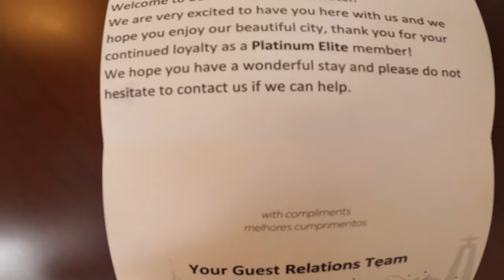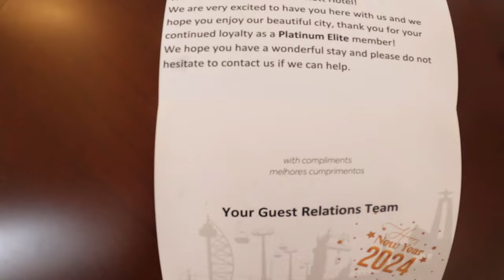Arriving at The Marriott in Lisboa and Visiting Benfica Stadium EstádioDaLuz MediaMarkt Eu amo🇵🇹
Shout-Out to the Marriott, Lisboa. We were treated like Royalty. Again, I arrived in a very idiosyncratic mood, asking and demanding like a Darren, and they quickly put my mind at ease. I'm Platinum Elite, that status means you come with well-earned miles and a vast array of experience. Not going into detail, lets just say they didn't have a suite for me and this was a very special stay for my wife and I. Well...they took care of that for me; I was in a suite the next day and for the entirety of our stay. Much Love!

Benfica FC has got major pull in the City. Think Lakers in LA and Yankees in NYC, not just a team but a lifestyle. Come find out...

Um grande abraço ao Marriott, Lisboa. Fomos tratados como realeza. Novamente, cheguei com um humor muito idiossincrático, fazendo pedidos como um Darren, e eles rapidamente tranquilizaram minha mente. Sou Platinum Elite, esse status significa que você chega com milhas bem merecidas e uma vasta experiência. Sem entrar em detalhes, digamos apenas que não tinham uma suíte para mim, e esta era uma estadia muito especial para minha esposa e para mim. Bem… eles cuidaram disso para mim; eu estava em uma suíte no dia seguinte e durante toda a nossa estadia. Muito amor!

O Benfica FC tem uma grande influência na cidade. Pense nos Lakers em LA e nos Yankees em NYC, não apenas um time, mas um estilo de vida. Venha descobrir…